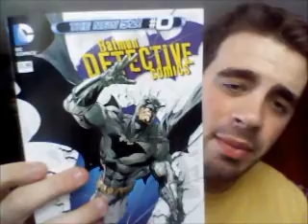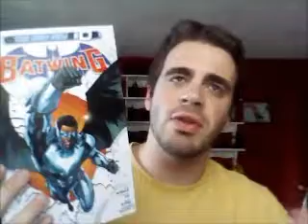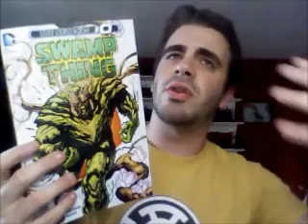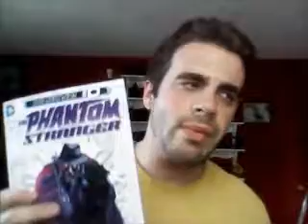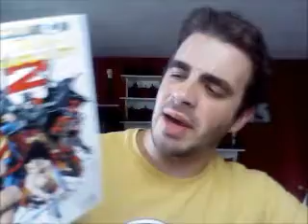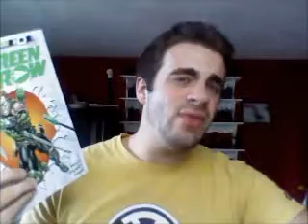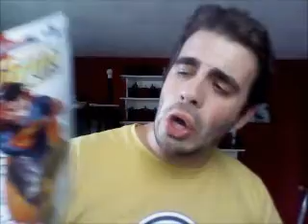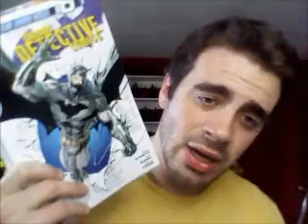Comic Load 9/5/12 batman superman earth 2 zero month is here!